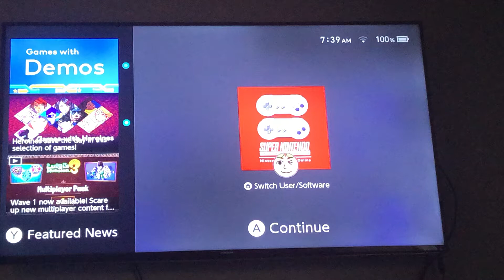Super Mario World EP2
My super Mario world play through!